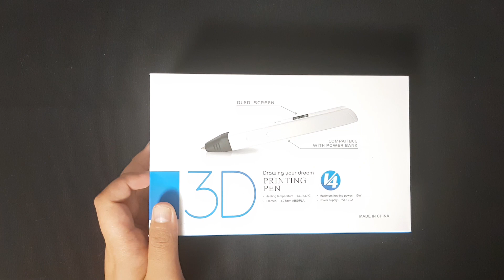[똥손의 3D펜 성장기 EP01 ] 스펀지밥 핑핑이 만들기 [CC]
3D 펜을 구매하게 되어서 영상을 찍어봤습니다.
앞으로도 꾸준하게 만드는 모습을 찍어서 점점 성장해나가는 모습 보여드리겠습니다.
여러 가지 방향으로 시도할 예정이니 재미있게 봐주셨으면 좋겠습니다.